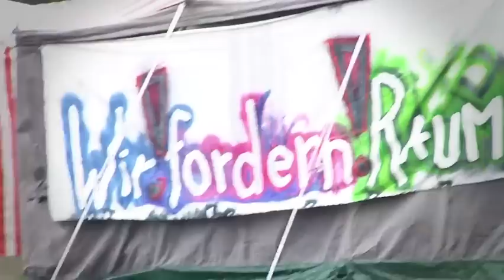We Claim Space [ Freiraumen ] - Official Trailer for Documentary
FreeStyle Life Film Exhibition 2013 - We Claim Space! FREIRAUMEN TRAILER
- In Vöcklabruck (Austria) young people are fed up with idle politicians. They take the initiative and conquer space for their own ideas. Political do-it-yourself. However, success also brings about some difficulties.

Directed by Andreas Kurz